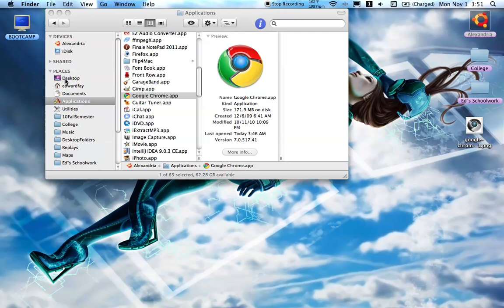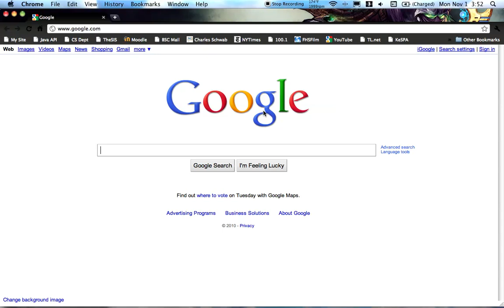How to change icons in Mac OSX: Screen Recording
Turn on annotations for instructions.

Ever wondered how to change your default application or folder icons to custom icons?  This video demonstrates how.